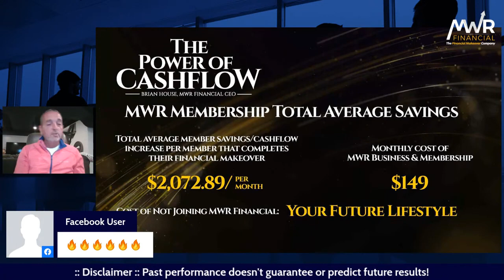MWR Financial Corporate Leadership Live 10/24/22